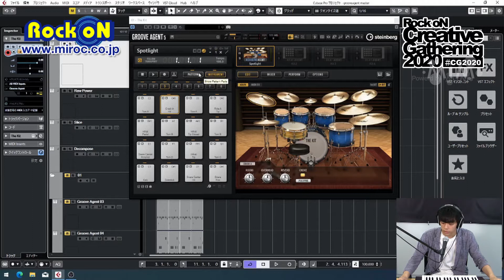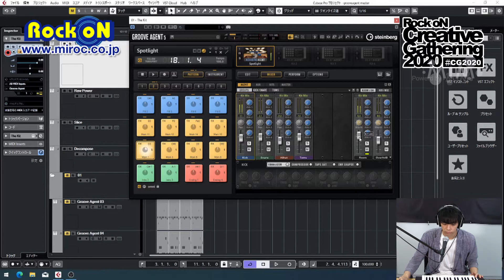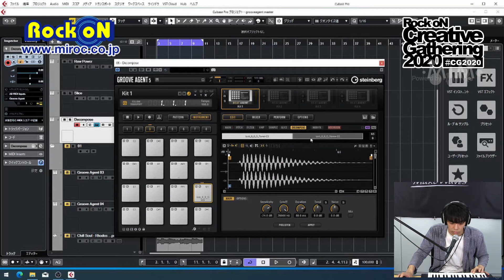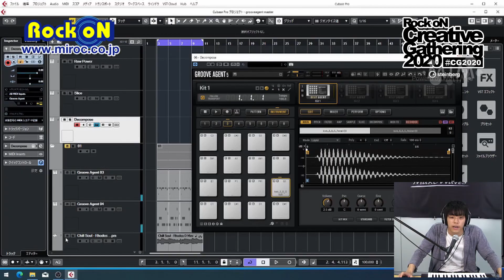Rock oN Creative Gathering 2020：Steinberg GrooveAgent